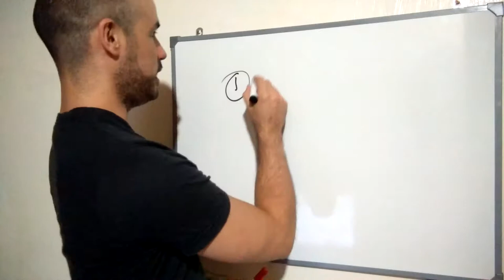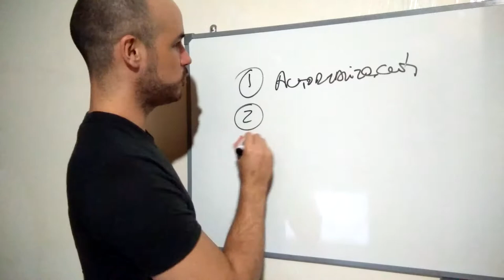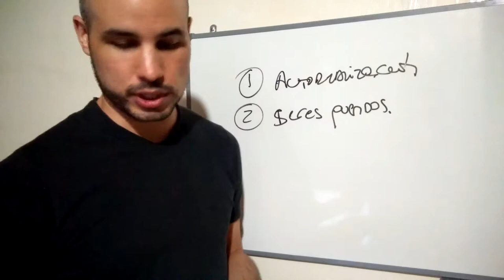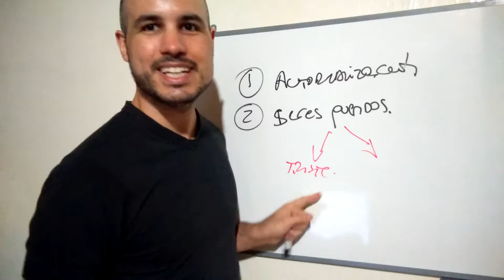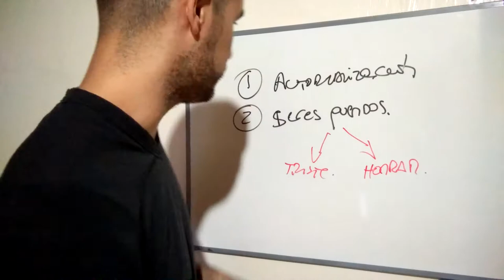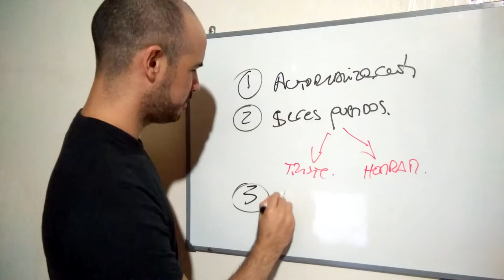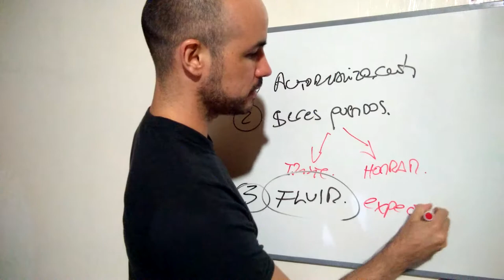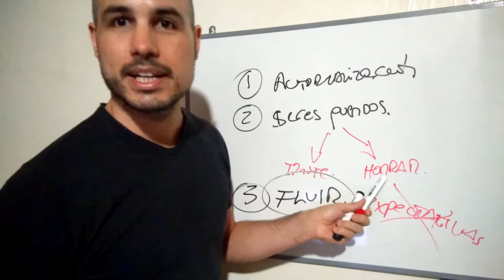3 TIPS SENCILLOS PARA PASAR NAVIDAD Y AÑO SIN TRISTEZAS Y EN ARMONIA